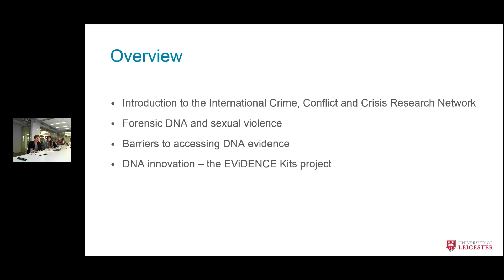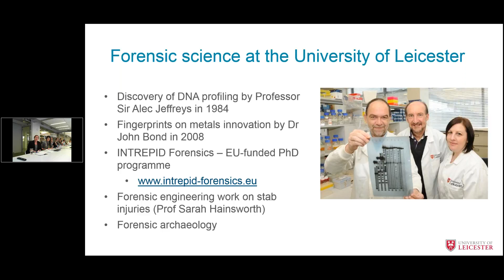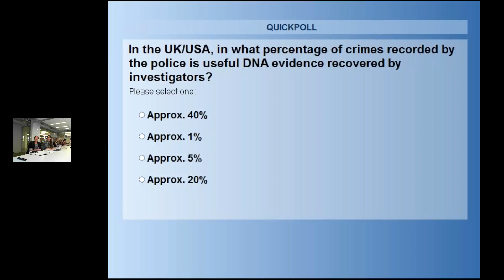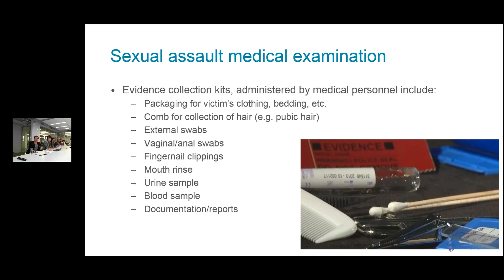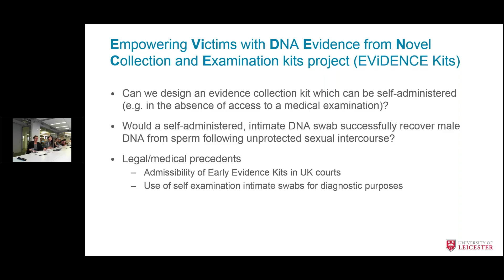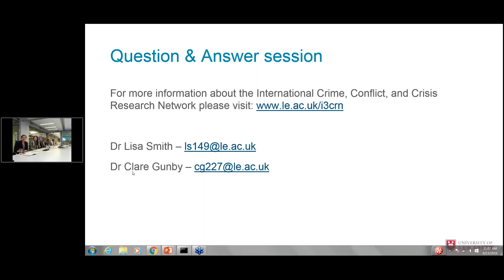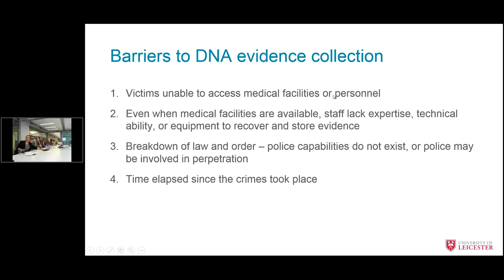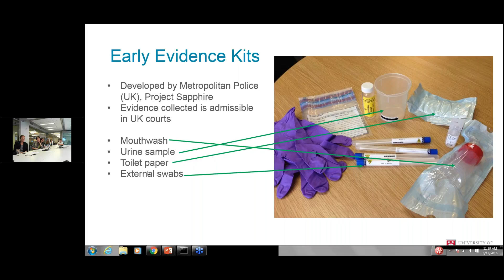Webinar: Sexual Violence and Forensic Science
Physicians for Human Rights hosted a webinar with Dr. Lisa Smith and Dr. Clare Gunby of the University of Leicester on exploring forensic DNA opportunities in complex cases of sexual violence and barriers to accessing DNA evidence. If you would like to receive updates about upcoming PHR webinars and other related information, sign up